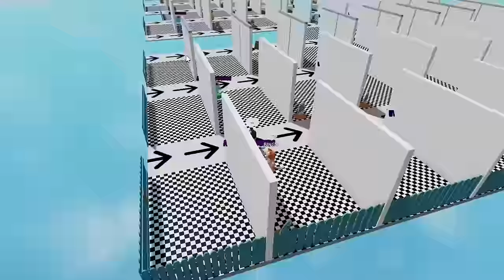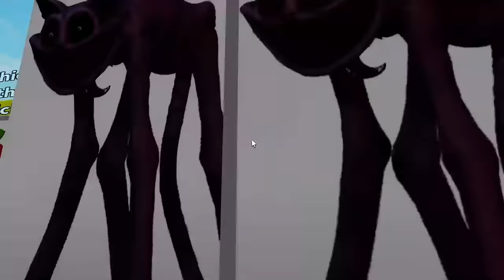Bluey & Bingo BODY SWAP The Smiling Critters Roblox!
Smiling Critters BODY SWAP in Roblox With Bluey and Bingo!